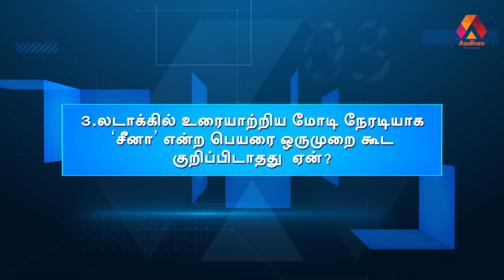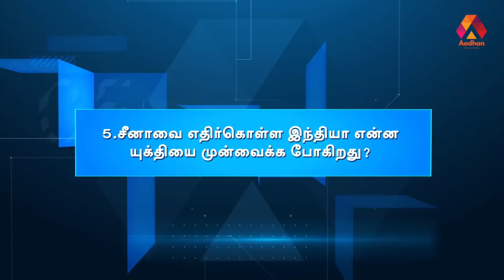பிரதமர் மோடி லடாக்கிற்கு பயணம் மேற்கொண்டது ஏன்? | மோதி விளையாடு | Episode 04